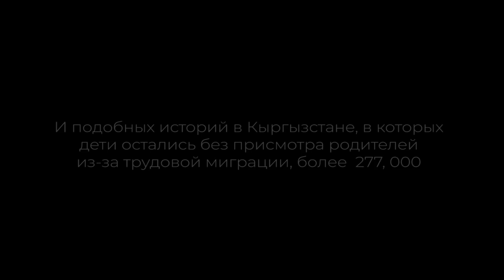Дети кыргызских мигрантов: Айчурок, 1 год и 4 месяца (История IV)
Героем четвертого выпуска стала Айчурок. Ей 1 год и 4 месяца. В апреле этого года ее родители уехали на заработки за границу.

Данный контент является интеллектуальной и авторской собственностью интернет-издания Limon.KG. Перезаливать на свои каналы ЗАПРЕЩЕНО.

При нарушении условий последует «страйк».
С уважением, Limon.KG.